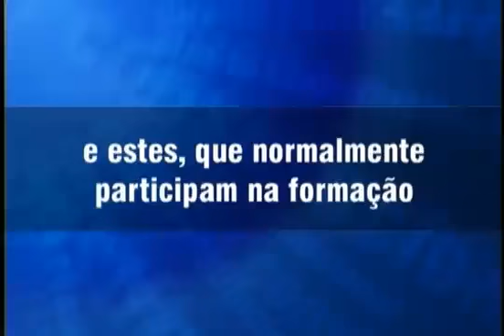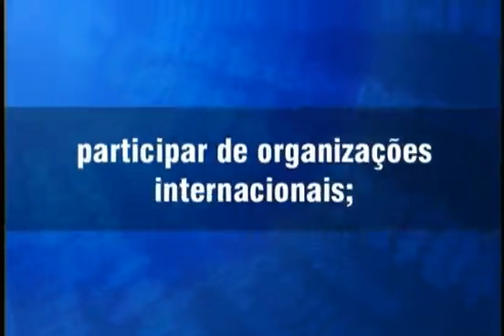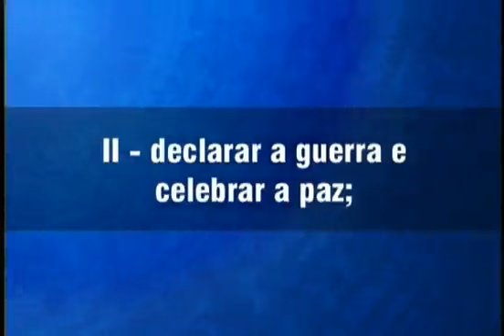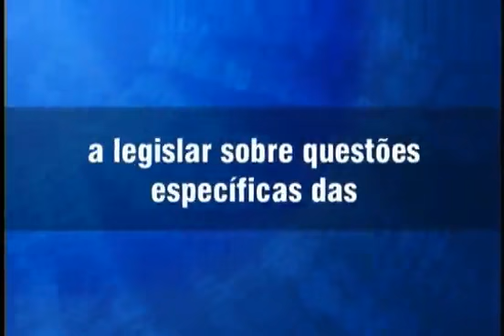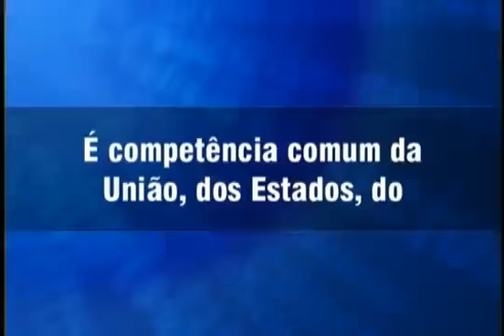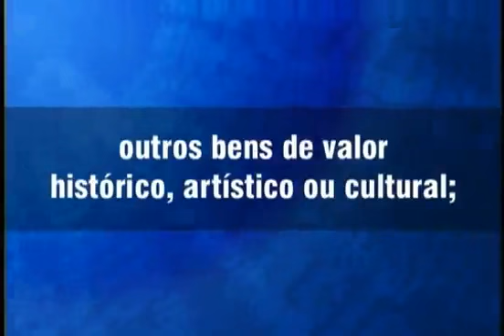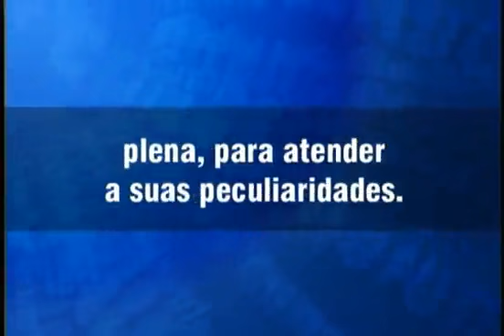04 Divisão espacial do poder organização do Estado a Federaçãodireito constitucional 04